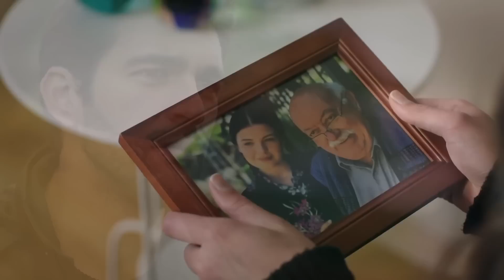Yaman sufre por su error | Legacy Capítulo 224